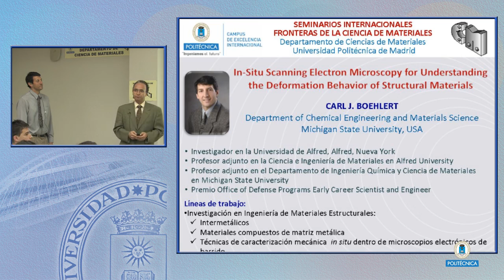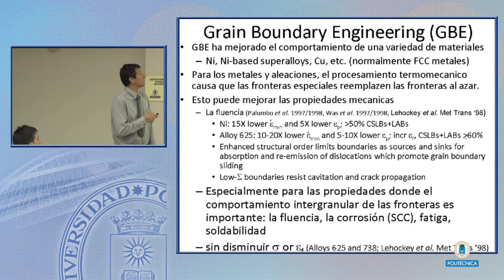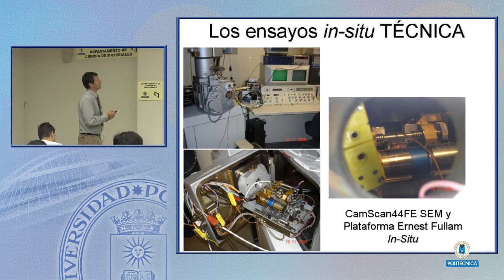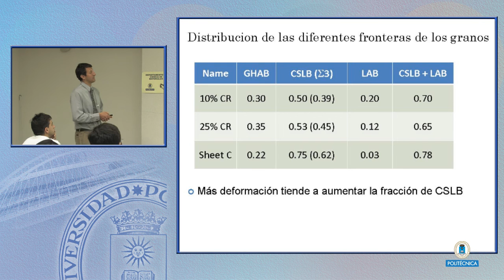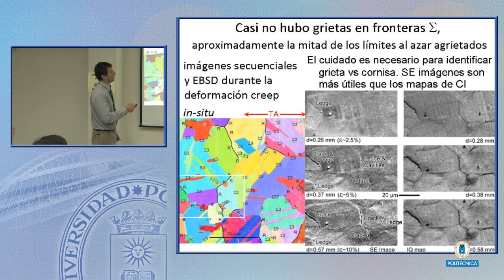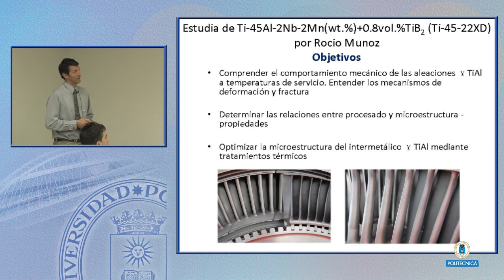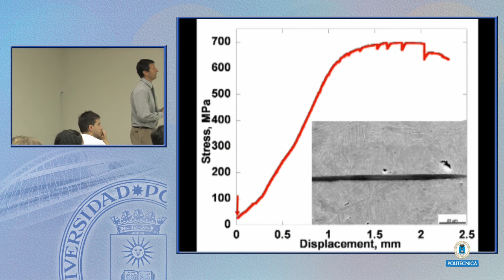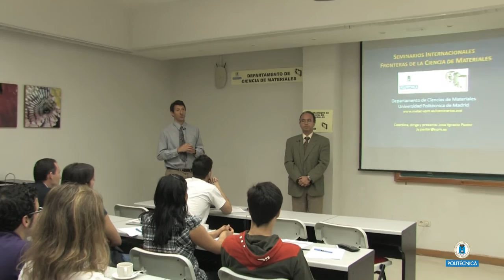SFCM 10/11 20: IN-SITU SCANNING ELECTRON MICROSCOPY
IN-SITU SCANNING ELECTRON MICROSCOPY FOR UNDERSTANDING THE DEFORMATION BEHAVIOR OF STRUCTURAL MATERIALS

    CARL J. BOEHLERT
    DEPARTMENT OF CHEMICAL ENGINEERING AND MATERIALS SCIENCE, MICHIGAN STATE UNIVERSITY, USA

In-situ scanning electron microscopy (SEM) is now being routinely performed around the world to characterize the surface deformation behavior of a wide variety of materials. The types of loading conditions include simple tension, compression, bending, and creep as well as dynamic conditions including cyclic fatigue with dwell times. These experiments can be performed at ambient and elevated temperatures and in different environments and pressures. Most modern SEMs allow for the adaptation of heating and mechanical testing assemblies to the SEM stage, which allows for tilting and rotation to optimal imaging conditions as well as energy dispersive spectroscopy X-ray capture. Perhaps some of the most useful techniques involve acquisition of electron backscatter diffraction (EBSD) Kikuchi patterns for the identification of crystallographic orientations. Such information allows for the identification of phase transformations and plastic deformation as they relate to the local and global textures and other microstructural features. Understanding the microscale deformation mechanisms is useful for modeling and simulations used to link the microscale to the mesoscale behavior. In turn, simulations require verification through in-situ microscale observations. Together simulations and in-situ experimental verification studies are setting the stage for the future of material science, which undoubtedly involves accurate prediction of local and global mechanical properties and deformation behavior given only the processed microstructural condition.

Recently our group has developed an in-situ tensile-creep testing methodology to investigate the effect of the grain boundary character distribution on the grain boundary cracking behavior. This methodology involved using an Ernest Fullam, Inc. tensile stage to maintain a sample at a constant load while heating it with a resistive heater at temperatures up to 760ºC. Deformation in the form of grain boundaries cracking was observed. EBSD patterns were acquired before, during, and after the deformation without stopping or pausing the experiment. Such experiments have revealed the susceptibility of general high-angle grain boundaries (HAB) to creep cracking and the resistance of special boundaries to cracking. Together these results provide firm evidence that the LAB and CSLB in this alloy are more resilient to cracking during creep. Using a similar testing methodology, in-situ tensile and tensile-fatigue experiments have been performed on a variety of alloys and the results will be summarized in the presentation.
Seminarios Internacionales de
Fronteras de la Ciencia de Materiales

    Aula de Seminarios
    Departamento de Ciencia de Materiales
    E. T. S. de Ingenieros de Caminos, UPM
    C/ Profesor Aranguren s.n.
    28040 Madrid

 Vídeo producido por el Gabinete de Tele-Educación de la Universidad Politécnica de Madrid, grabado por el departamento ciencia de los materiales.

Para más información contactar con:

    Dr. José Ygnacio Pastor